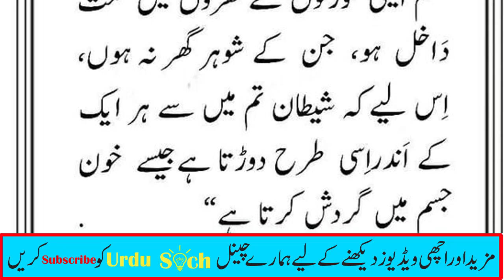Aisi Aurton ke Gharon Mein Mat Dakhil Ho | Hadees e Nabvi (SAW) in Urdu | Urdu Soch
Aisi Aurton ke Gharon Mein Mat Dakhil Ho | Hadees e Nabvi (SAW) in Urdu  | Urdu Soch | Hadees e Mubarak

Urdu Soch,
farman nabi (SAW) pak in urdu,
nabi pak (SAW) ka farman,
hazrat muhammad (SAW) saw ka farman,
farman nabi pak (SAW),
hadees e nabvi,
hadees mubarak,
hadees sharif,
hadees e pak,
Hadith,